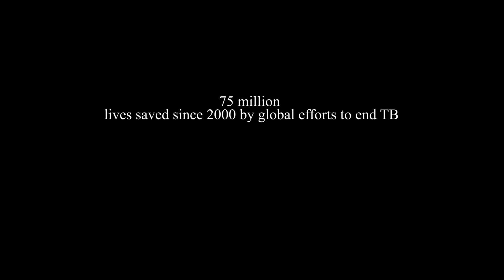About Tuberculosis Treatment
Acquire knowledge about tuberculosis treatment from our proficient in-house pulmonologist